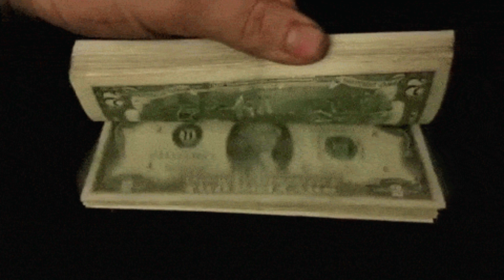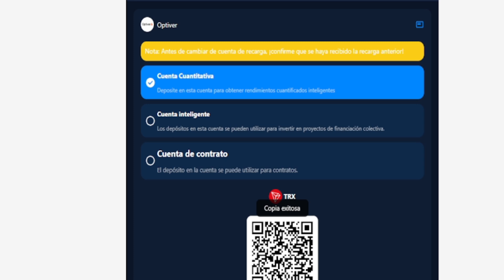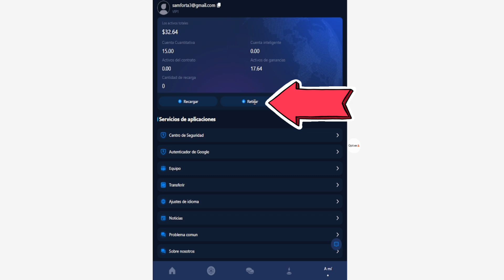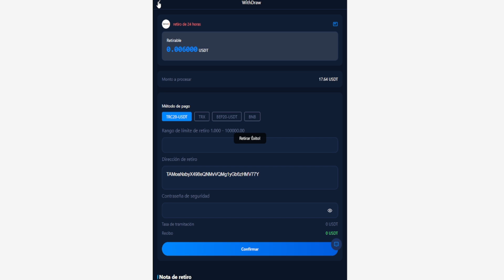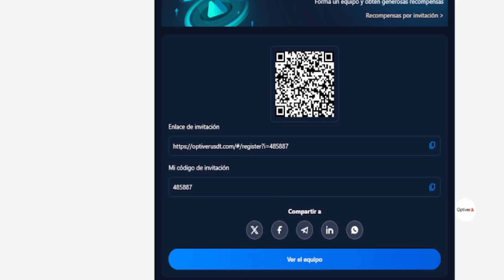COMPROBANTE de PAGO de HOY!🟢 Nueva app para GANAR USDT todos los días 2024 App OPTIVER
🟢REGISTRATE AQUI CRACK🟢

Nota: El monto de recarga se utiliza para activar el nivel correspondiente y obtener el ingreso porcentual del nivel actual.

Por ejemplo, al depositar 100 USDT para activar VIP2, el ingreso cuantitativo de una sola transacción es 100×18,5%=18,5 USDT.

VIP-01 recarga 15-99 USDT y gana 18.00% cada día

VIP-02 recarga 100-299 USDT y gana 18.50% cada día

VIP-03 recarga 300-599 USDT y gana 18.67% cada día

VIP-04 recarga 600-1499 USDT y gana 19.17% cada día

VIP-05 recarga 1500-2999 USDT y gana 19.33% cada día

VIP-06 recarga 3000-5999 USDT y gana 20.00% cada día

VIP-07 recarga 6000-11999 USDT y gana 20.83% cada día

VIP-08 recarga 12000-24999 USDT y gana 21,67 % cada día

VIP-09 recarga 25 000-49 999 USDT, ingreso diario 22,00 %

VIP-10 recarga 50 000-∞ USDT, y el ingreso diario es 23,00 %

Optiver es una plataforma de comercio cuantitativo que proporciona a los inversores herramientas y servicios de comercio cuantitativo para ayudarlos a hacerlo mejor. En otras palabras, en la plataforma de comercio cuantitativo, las armas están preparadas para usted. No necesita construirlas usted mismo, solo necesita aprender a usarlas.

[Con algoritmos inteligentes como guía y transacciones financieras digitales como núcleo, crearemos un mercado cuantitativo inteligente de IA de nivel billonario].

Bono por depósito por invitación

1: Recibe el 12 % de los depósitos de los miembros del equipo de nivel 1

2: Obtén el 2 % del depósito de los miembros del equipo de nivel 2

3: Obtén el 1 % del depósito de los miembros del equipo de nivel 3

Por ejemplo:

A invita a B

B invita a C

C invita a D

D deposita 1000 USDT, C puede obtener 120 USDT y B puede obtener 20 USDT.

A puede obtener 10 USDT.